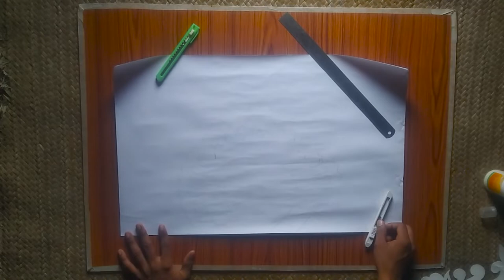How to make a New Bridal mukut || Bengali wedding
Art by - Bhairab Roy
Bhairab Roy
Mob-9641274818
Panchmura,Bankura,WB
Pin :- 722156

Thanks a ton for your help and supporrt .